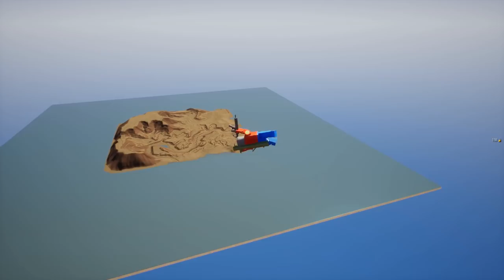Massive Lego SHIP BATTLE Ends in TOTAL DISASTER in Brick Rigs!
Brick Rigs Gameplay where Beautiful OB has a Massive Lego Ship Battle that Ends in total disaster! I must take out the other lego ships to survive in brick rigs roleplay.